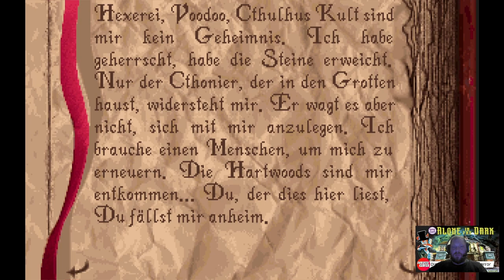Alone in the Dark (1992) | Let's Play 09 (Abgeschlossen) | Über den Tellerrand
Plattform: MS Dos (DosBox) | GOG Version

► Beschreibung

Diese Tellerrandfolge beleuchtet die Anfänge des Survival Horror und seinen Begründer Alone in the Dark. Das 1992 von der französischen Firma Infogrames unter Leitung von Frédérick Raynal entwickelte MS DOS Spiel sorgte durch geschickt gewählte, feste Perspektiven für ein spannendes Spielerlebnis. Aber auch die mystische Soundkulisse, die Sprachausgabe (in der CD Version) und die von H. P. Lovecraft inspirierte Cthulhu-Mythos Story schufen eine für die Zeit einzigartige Atmosphäre. 4 Jahre später konnte das Genre mit Resident Evil seinen Durchbruch feiern, im Gepäck hatte es das Herrenhaus, die Panzersteuerung, die Kamera...

Taucht mit mir in die Computerspielegeschichte ein und habt viel Spaß beim ersten Teil des Alone in the Dark Let's Play :)